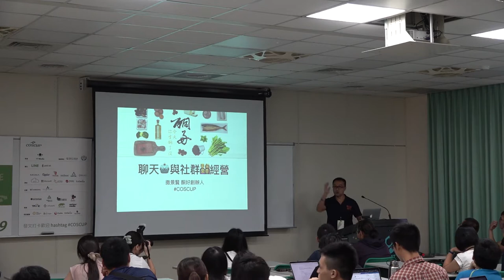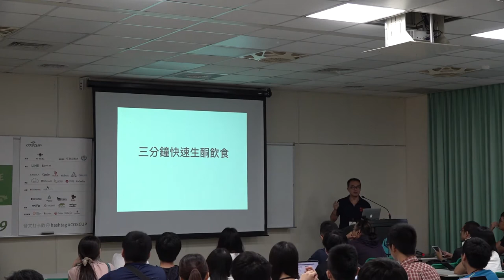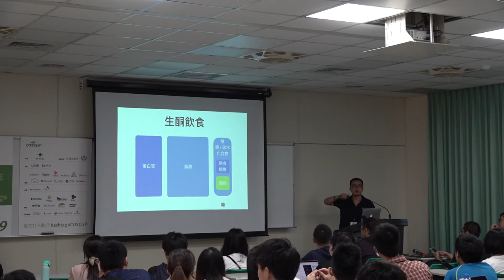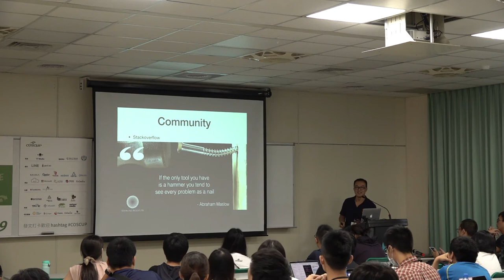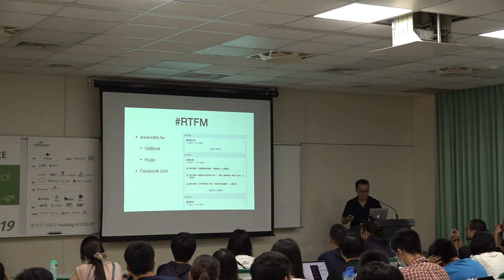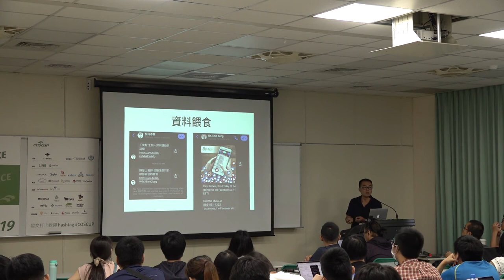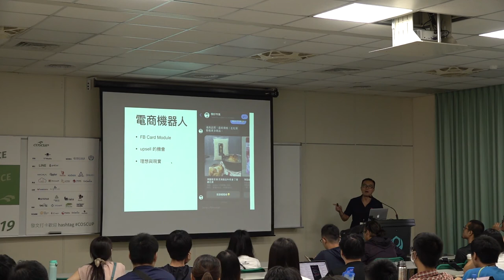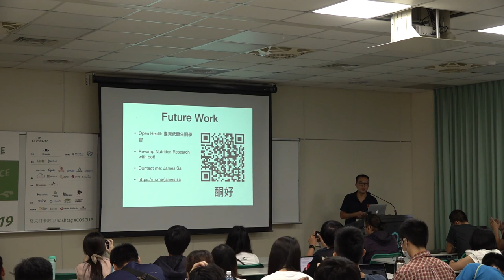[COSCUP 2019] TR309 Day2 聊天機器人與社群經營